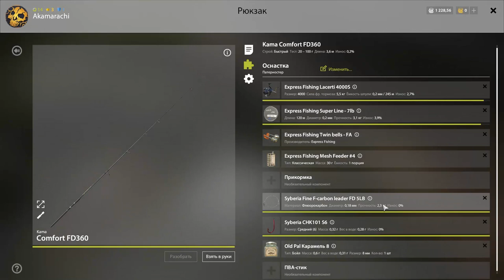Русская рыбалка 4: СЕКРЕТНОЕ МЕСТО ТРОФЕЙНОЙ ГУСТЕРЫ (р. Белая)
Дамы и господа, в данном видео я открою вам секретное место трофейной густеры! Почему трофейной? Потому что именно здесь есть возможность ее поймать! А ловить мы будем на р. Белая, координаты 71:58. В конце видео мы с вами взвесим наш улов и проверим, стоит ли вообще игра свеч. Чтобы узнать, на какую наживку мы будем пытаться ловить трофейную густеру, куда будем бросать удочку и на какое расстояние и многое другое, смотрите данное видео ;)

Описание игры:

Русская рыбалка 4 – это рыболовный симулятор с элементами РПГ. В игре отсутствует сюжетная линия и весь процесс построен на концепции свободной игры.

По мере развития вы будете получать опыт и повышать свои навыки, открывая новые возможности и умения. Вы сможете выбирать специализацию своего персонажа, развивая определенные умения при помощи специальных очков, запас которых будет ограничен. От распределения этих очков будет зависеть уникальный характер вашего персонажа.

Игровой мир состоит из нескольких водоемов. При наличии определенного уровня вы сможете свободно перемещаться по этим водоемам, используя для этого всевозможные плавательные средства. Каждый из водоемов представляет собой уникальную экосистему, со своими рыбами, растительностью, погодными условиями и инфраструктурой.

Чтобы добиться успеха, вам потребуется изучить водоемы и их обитателей. Каждая рыба имеет уникальные предпочтения, повадки, суточную активность и места обитания. Кроме того, один и тот же вид рыбы на двух различных водоемах может вести себя по-разному. Все это делает рыбную ловлю по-настоящему увлекательной, заставляя игрока постоянно совершенствовать свои знания для достижения наилучшего результата.

Продавая рыбу, вы будете зарабатывать игровые деньги, которые можно потратить на покупку рыболовных снастей, экипировки, продуктов питания, инструментов и множества других предметов.

В игре предусмотрены социальные функции, которые позволяют общаться рыболовам друг с другом, обмениваться предметами и участвовать во всевозможных рейтингах. Игроку доступны несколько таблиц рекордов и рейтинг лучших рыболовов. В процессе развития проекта список рейтингов и других социальных функций будет активно пополняться.